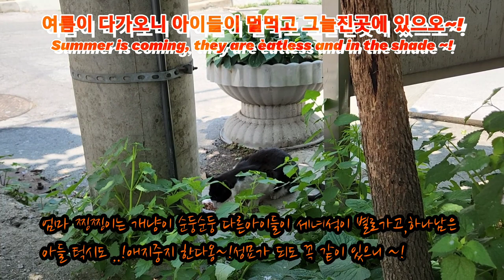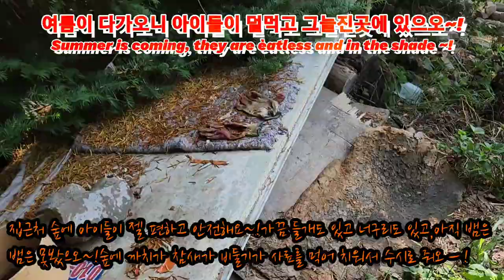Won Ja With Straycats:여름이 다가오니 아이들이 덜먹고 그늘진곳에...!